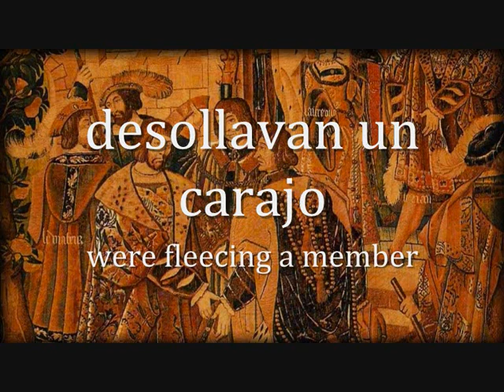"Si abrá en este baldrés" - Spanish Renaissance Song